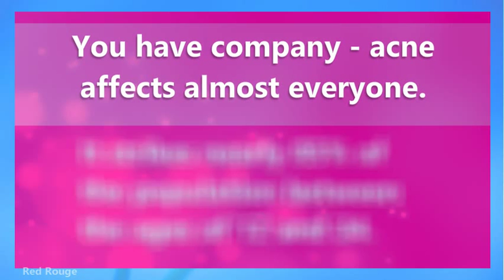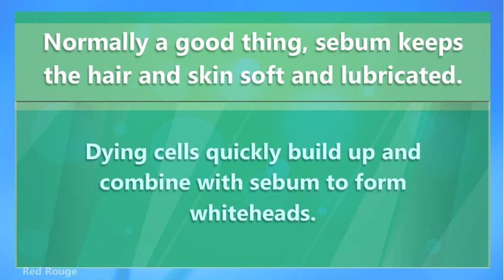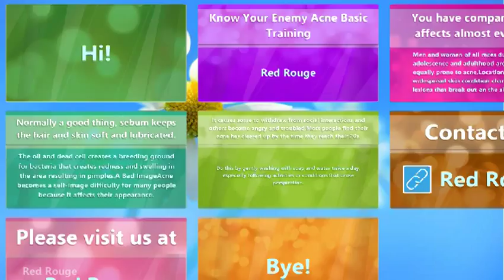Know Your Enemy Acne Basic Training